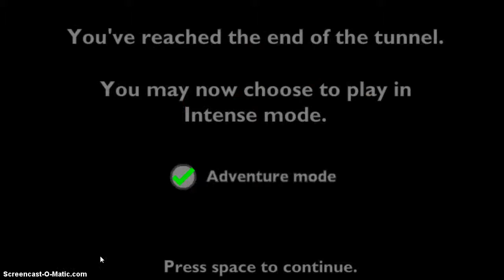Run ep3 Getting intence